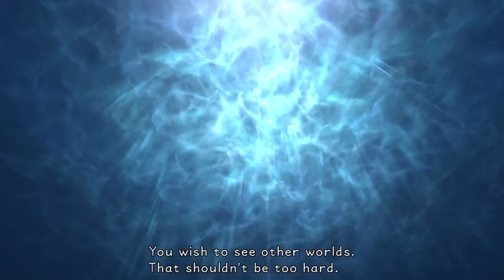Kingdom Hearts [12] Under the Bar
This is not a good world.